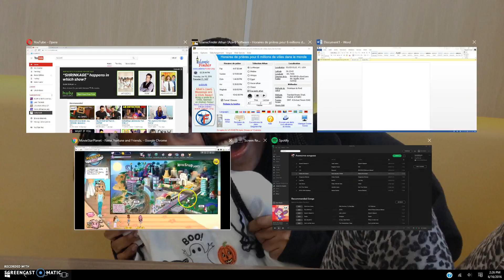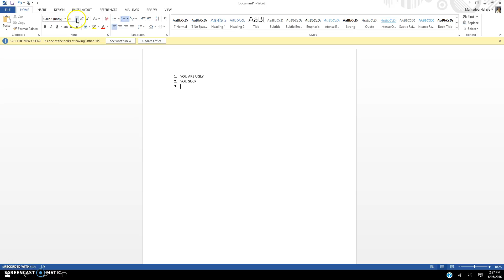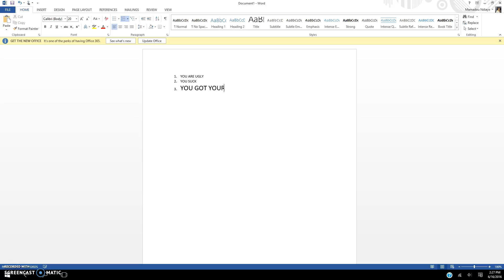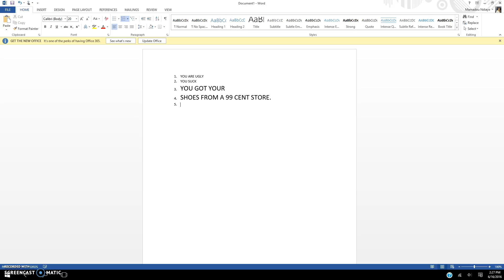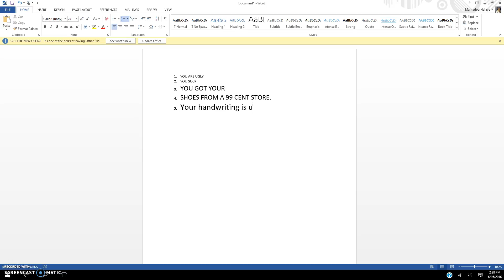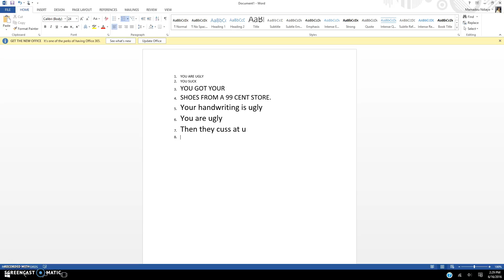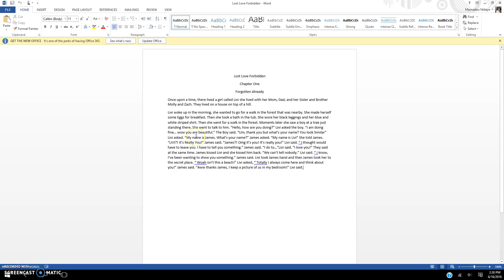Updates, Future, Hate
Hope yall enjoyed Bye!